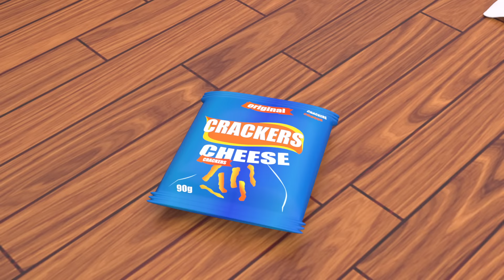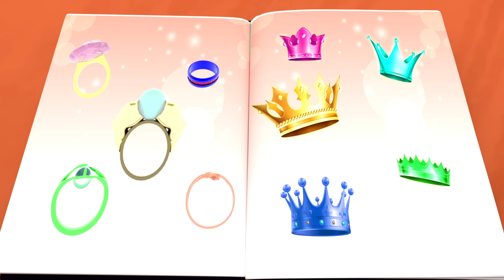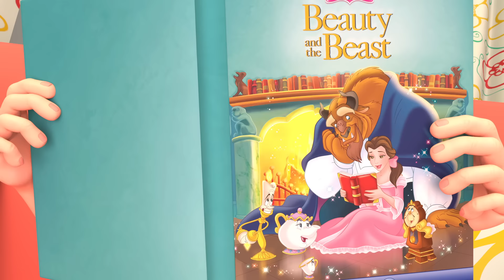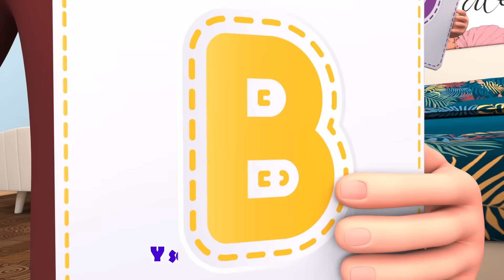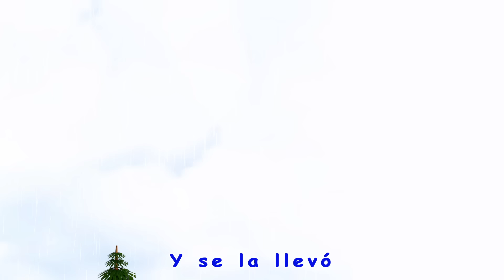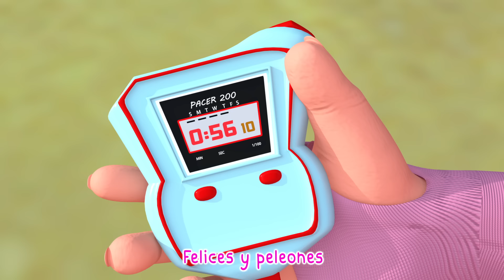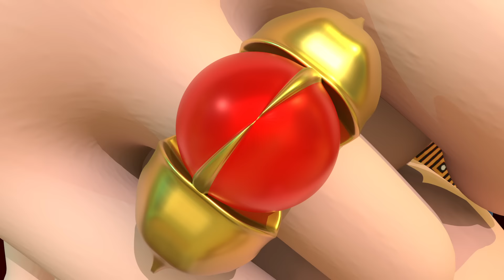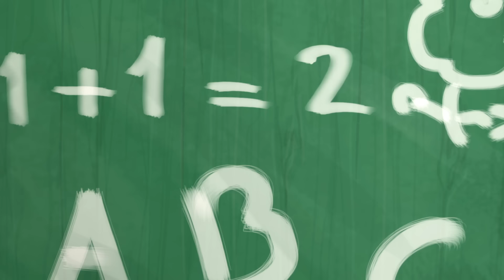Helados de Frutas 🥝🍓+ Mas | Canciones Infantiles de Bebé Juan | Viola Kids Español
Viola Kids Español Canciones infantiles Es un canal donde los niños y los padres se divierten juntos

Los niños se reirán, bailarán, cantarán y jugarán junto con nuestros videos educativos, aprenderán letras, números, sonidos de animales, colores y mucho, mucho más mientras simplemente disfrutan de nuestros simpáticos personajes e historias divertidas.